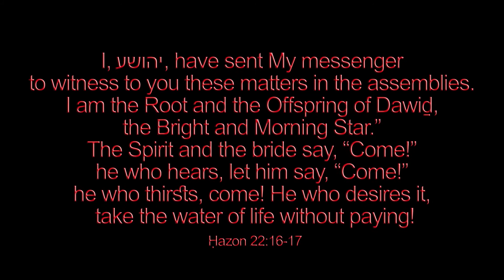The Advent of Our God (St. Thomas) Aaron Williams, Charles Coffin 🌟 carol #1038 piano by Luke Wahl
♫ The advent of our God With eager prayers we greet
Author: Charles Coffin -- Tune: ST. THOMAS (Williams)
VERSE 1 The advent of our God
With eager prayers we greet;
With humble hearts we shall go forth,
God's glorious gift to meet.
2 The everlasting Son
Incarnate deigns to be;
Himself a servant's form puts on
To set all people free.
3 O Zion's daughter, rise
To meet your lowly King.
Let not your faithless heart despise
The peace he comes to bring.
4 As Judge, on clouds of light,
Christ soon will come again,
And all the scattered saints unite,
In heav'n with Christ to reign.
5 Before the dawning day
Let sin's dark deeds be gone;
The old self all be put away,
The new self all put on.
6 All glory to the Son,
Who comes to set us free,
With Father, Spirit, ever One,

Source: One in Faith #347